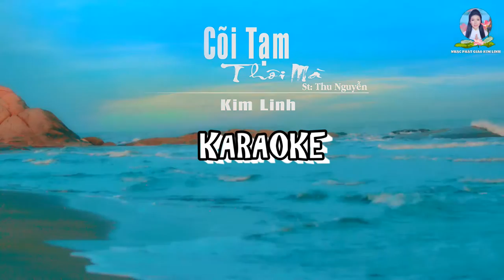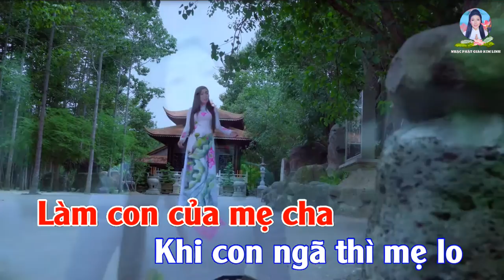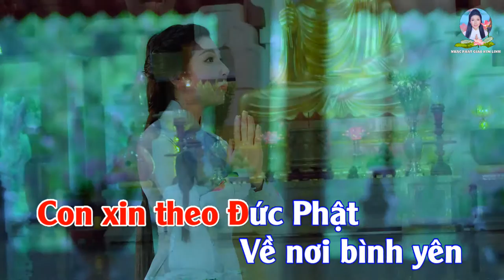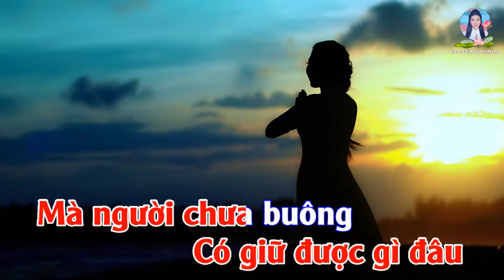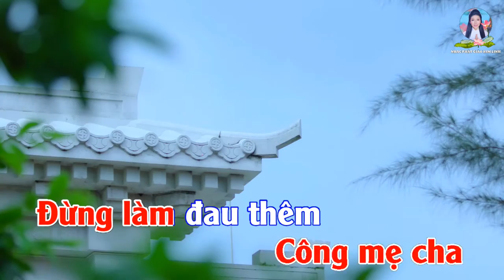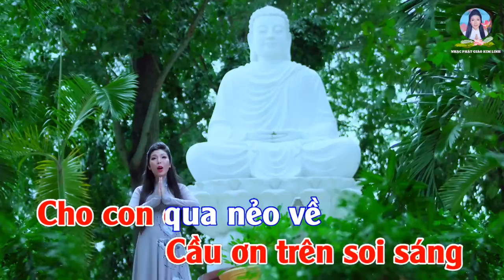{KARAOKE} CÕI TẠM THÔI MÀ / KIM LINH / Tone Nữ / Beat gốc / Sáng tác : THU NGUYỄN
- KARAOKE :  CÕI TẠM THÔI MÀ
- Sáng tác : Thu Nguyễn
- Trình bày : Kim Linh

*Lời bài hát :

Đời luôn Vô Thường,cho nơi cõi tạm mình nương nhờ đây.
Được mất,lợi danh,là phù du thôi cớ sao tranh giành.
Bàn tay nắm chặt,có giữ được gì đâu mà người chưa buông.
Từ bi cho ta hóa kiếp nhân sinh thoát cơn đau sầu.

Được sinh trong kiếp này,duyên,phước là làm con của Mẹ Cha.
Khi con ngã thì Mẹ lo,còn đời cha gánh cho con bao phiền muộn.
Từ tâm ta hiểu được công Mẹ Cha,đừng làm đau thêm những khổ đau.
Đời ai cũng thế,chốn u mê xin chớ làm buồn lòng Mẹ Cha.

Từ thuở được sinh ra là ta đã đeo mang nghiệp đời.
Làm sao thoát được câu Trầm Luân,Vì đời u mê không lối thoát.
Mẹ ơi,Cha hỡi cho con kiếp này con nợ một đời con.

Và khi con hiểu được, con xin theo đức Phật về nơi bình yên.
Chuông,mõ chùa xa cho đời con thấy An Nhiên lạ thường.
Quỳ bên đức Phật con cầu xin,Một đời tu tâm không nghĩ suy.
Cầu ơn trên soi sáng,cho con qua nẽo về thôi vướng bận trần ai.

Đời ta mong manh lắm,thân ta như cát bụi …
Nương Cõi Tạm Mà Thôi !